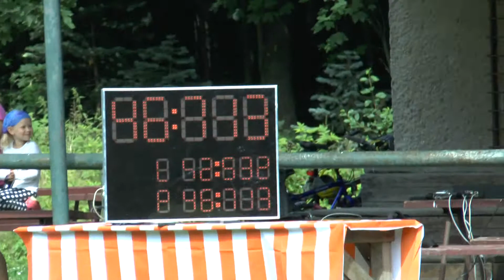Nižní Lhoty muži Nižní Lhoty 5 7 2014